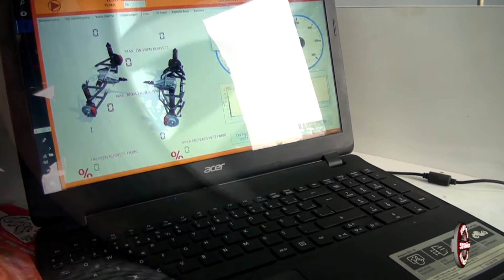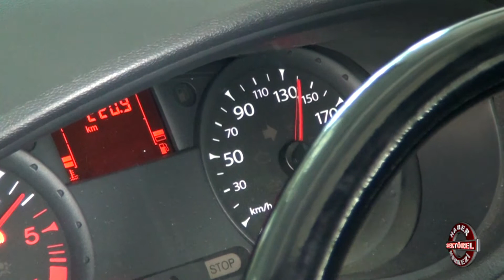DYNO KING OTO EXPERTİZ - BURSA KÜÇÜKSANAYİ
BURSA

KÜÇÜKSANAYİ